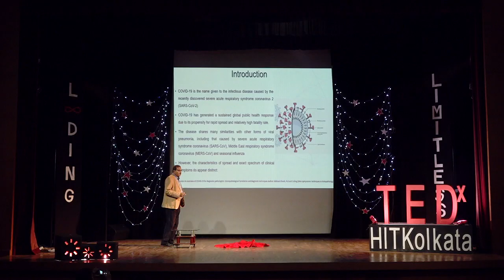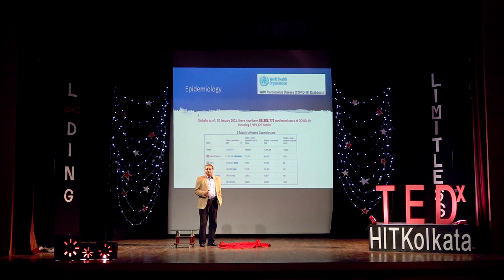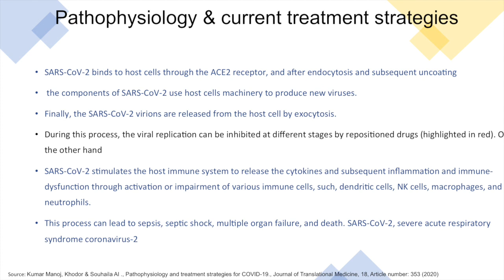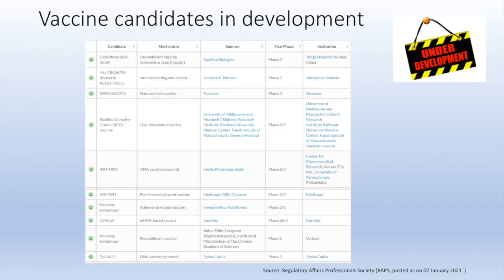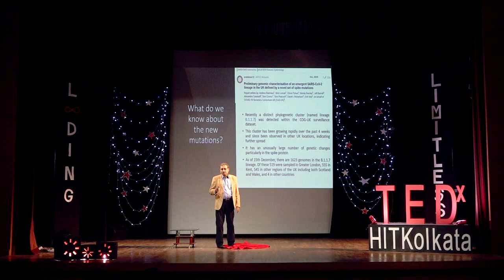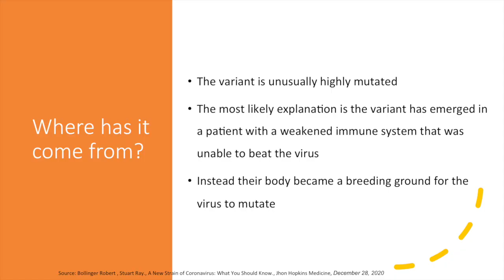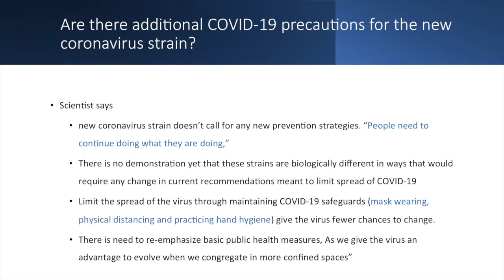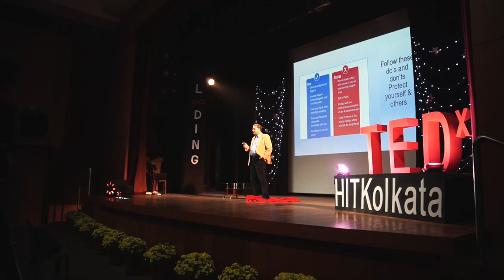Pathophysiology & Epidemiology of COVID-19 & it's vaccines | Dr. Biswajit Banerjee | TEDxHITKolkata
COVID-19 has generated a sustained global public health response
due to its propensity for rapid spread and relatively high fatality rate. Dr. Biswajit Banerjee discusses about the effects of the virus and Pathophysiology & current treatment strategies required to battle it out.

Post production done by-
Heritage Media Science department

Chief Advisers
Rajesh Shinde
Dr. Madhupa Bakshi

Videographers
Shaptarshi Datta
Sharonya Kundu
Srijan Mukhopadhyay
Sourik Sarkar

Still Photographers
Preetam Roy
Kalpesh Saha
Sarbeswar Rajguru
Amitesh Ray

Editor
Rajesh Shinde

 Dr. Biswajit Banerjee , specialist in General Physician and Diabetiology . Dr. Banerjee has been working in the field of medicine, cardiology and Diabetiology for 27 years. He later on organized a walk and public awareness programme to prevent diabetes on World Diabetes Day 2017, attended by one hundred odd people, across North Calcutta.
Dr. Banerjee Regularly organising free diabetes camps for underprivileged patients in the locality and patient awareness camps, focused on diabetes, in various locations around Kolkata. This talk was given at a TEDx event using the TED conference format but independently organized by a local community.